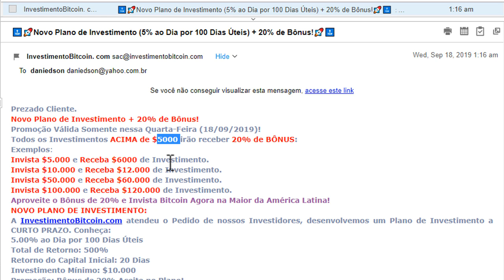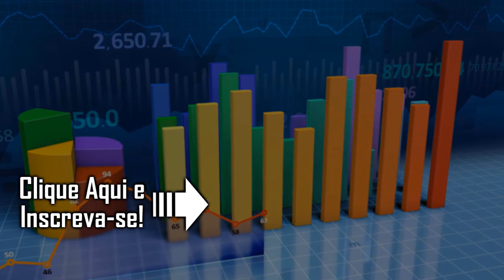Investimento Bitcoin Entrou em Desespero - Insano!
A pirâmide financeira Investimento Bitcoin Entrou em Desespero e está oferecendo benefícios absurdos para quem colocar seu dinheiro no esquema. CUIDADO!!

Conheça 6 profissões em alta para você aprender agora e sair da crise.